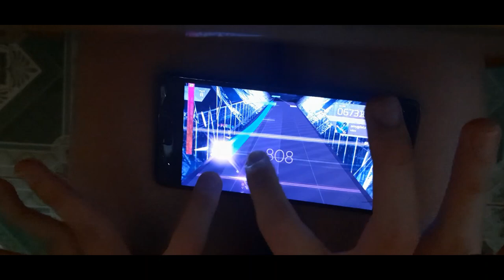【nitro in Arcaea, AGAIN】 amygdata [Future 9] 10,001,133pts PURE MEMORY!!! 【Arcaea】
MAX(理論値): -66
amygdata - nitro
Pack: Memory Archive

Both the composer and the charter of this song are "Nitro"...

Playing Device: Nokia 5
Camera Device: Samsung Galaxy A50